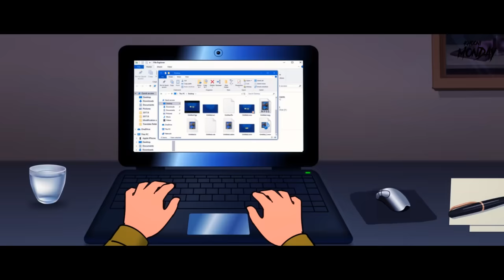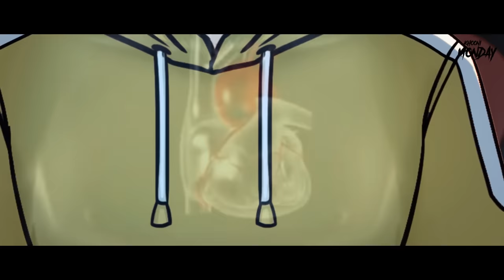Sshhh... Koi Hai - Horror Stories in Hindi | सच्ची कहानी | Khooni Monday E212🔥🔥🔥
Hridya, a budding YouTuber had gone to a graveyard to shoot a video for his vlog. But when he returned home, he was not alone!